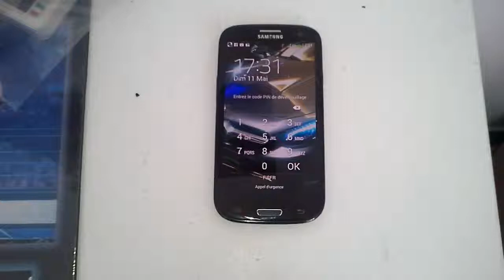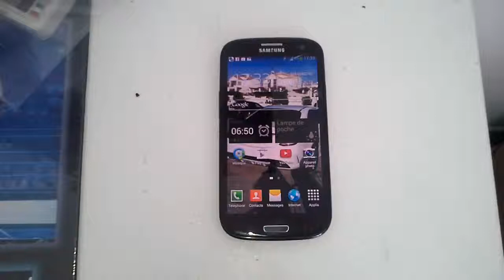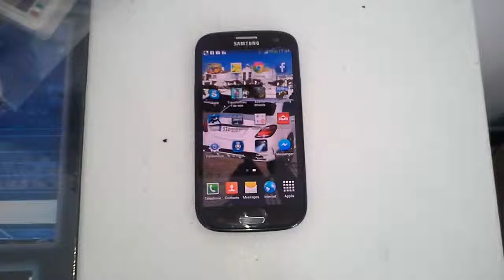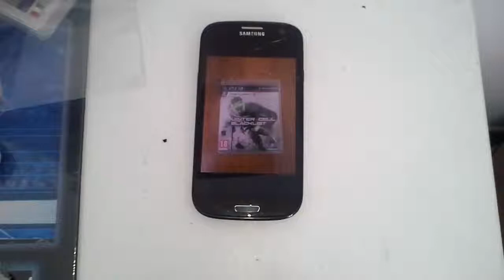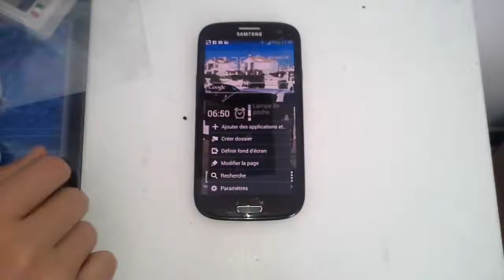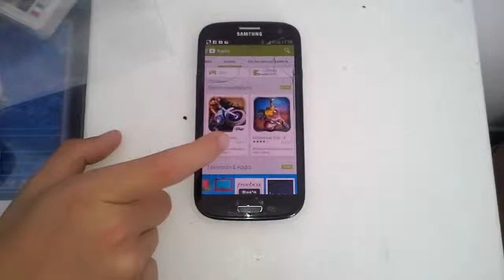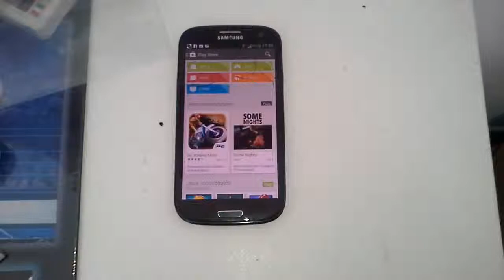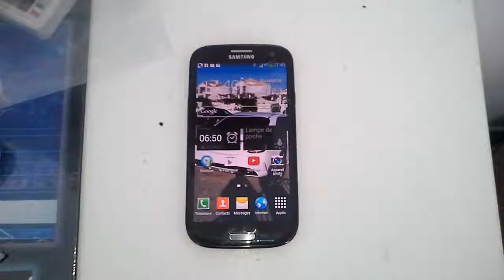Présentaion du Galaxy S3!!!!!!!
Galaxy S3 !
Si vous voulez voir la fiche technique du télephone voici le lien

et si vous voulez savoir ou et le moins cher voici le lien